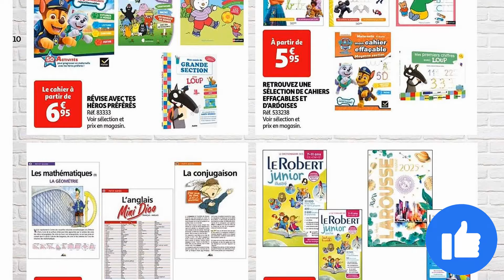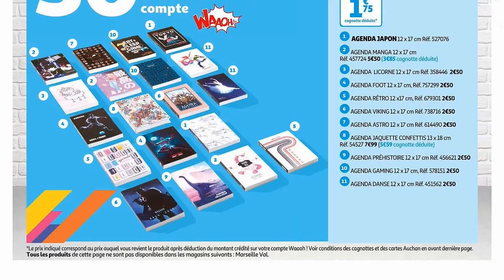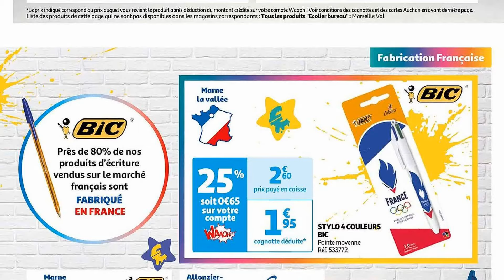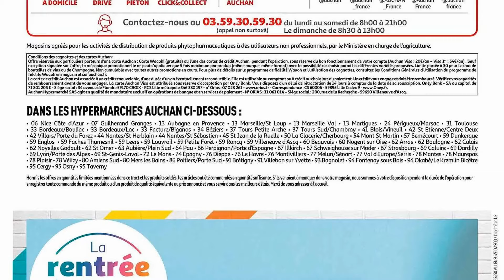catalogue AUCHAN du 2 au 29 juillet 2024 🔴 RENTRÉE À PETITS PRIX! Arrivage - FRANCE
🛒🛒NOUVEAU catalogue chez 📍AUCHAN📍 du mardi 2 au lundi 29 juillet 2024 en FRANCE!